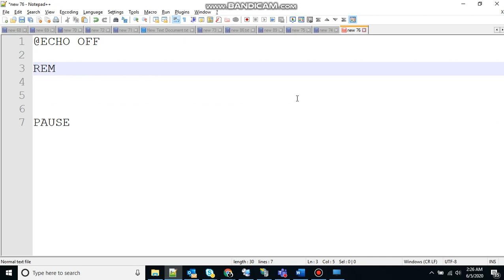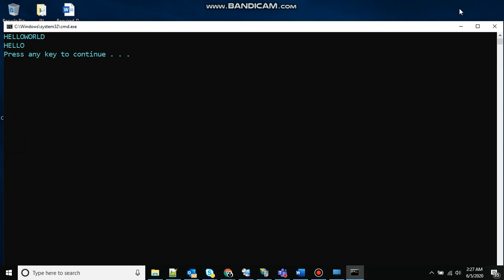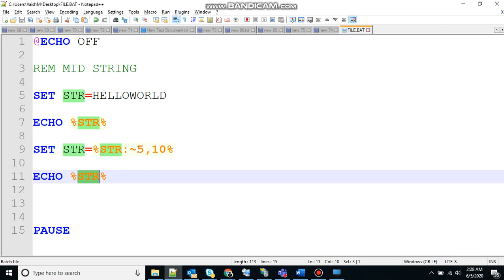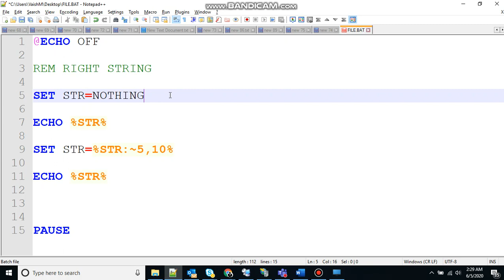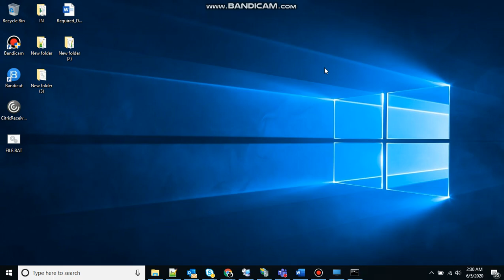BATCH SCRIPTING// LEFT, MID AND RIGHT STRINGS// Batch Scripting Part- 11- LEFT, MID AND RIGHT STRING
Title: BATCH SCRIPTING// LEFT, MID AND RIGHT STRINGS// Batch Scripting Part- 11- LEFT, MID AND RIGHT STRING

In this lesson, you will be learning about LEFT, MID AND RIGHT STRINGS in Batch Script.

LEFT STRING: It's used to extract characters from the beginning of a string.

@echo off
set str = Helloworld
echo %str%

set str = %str:~0,5%
echo %str%

Here ~0,5 is used to specify the characters which needs to be displayed. In this case, we are saying character 0 to 5 should be displayed.

Output
Helloworld
Hello

MID STRING: It's used to extract a substring via the position of the characters in the string.

Example
@echo off
set str = Helloworld
echo %str%

set str = %str:~5,10%
echo %str%

Here ~5,10 is used to specify the characters which needs to be displayed. In this case, we want character 5 to 10 should be displayed.

Output
Helloworld
world

RIGHT STRING: It's used to extract characters from the end of a string.

Example
@echo off
set str = Nothing has been changed.
echo %str%

set str = %str:~-8%
echo %str%

Here the right hand of the string is extracted by using the ~-‘number of characters to extract’ operator.

Output
Nothing has been changed.
changed.

DO NOT CLICK // LOCAL AND GLOBAL VARIABLES IN BATCH SCRIPT // Part- 9 - LOCAL AND GLOBAL VARIABLES